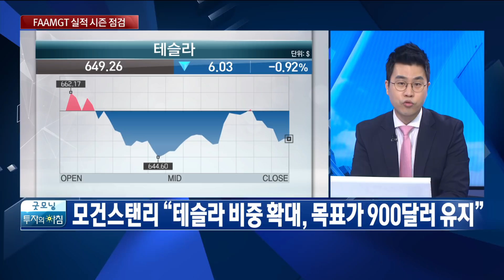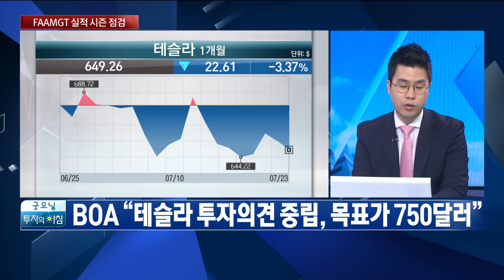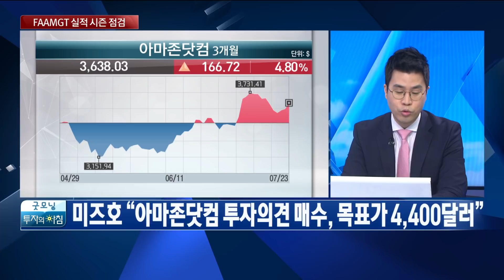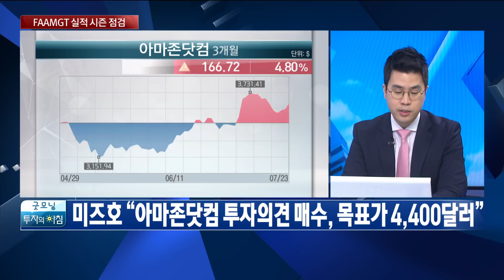FAAMGT 실적 시즌 점검 / 글로벌금융 투자센터 / 한국경제TV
○ 전래훈 하나금융투자 도곡역WM센터

- 한국경제TV 와우넷 와우파 주식창 한경KVINA 파트너 경제 증권 와우 WOWTV글로벌 금융투자센터#FAAMGT#빅테크#페이스북# 애플# 아마존#2분기실적#코카콜라#버라이즌#존슨앤존슨#치폴레#매출#순이익#경기민감주#넷플릭스#다음주실적발표예정#코로나#미국#골드만삭스